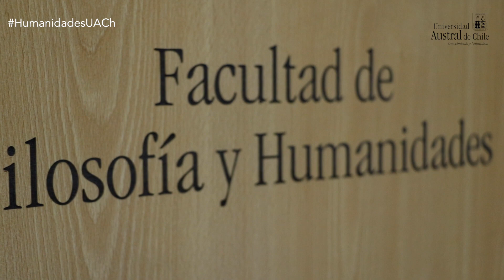Presentación Facultad de Filosofía y Humanidades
Decano Dr. Mauricio Mancilla Muñoz
Prodecana Dra. Karen Alfaro Monsalve